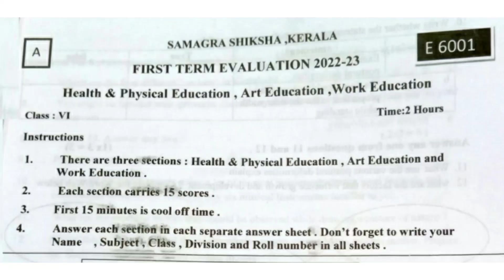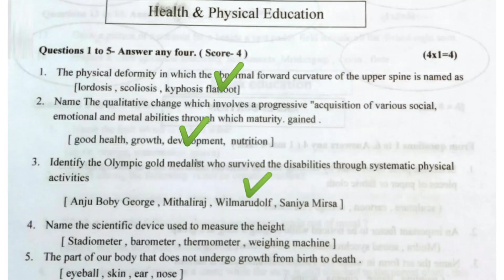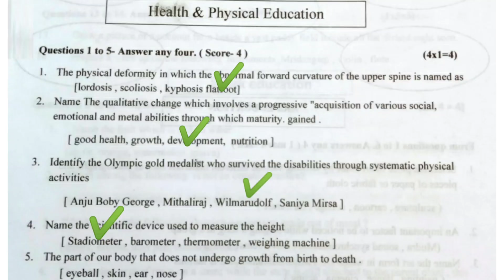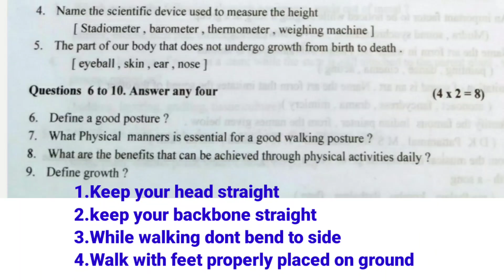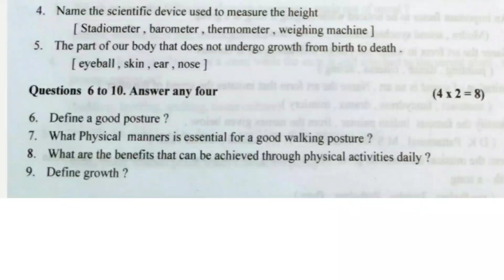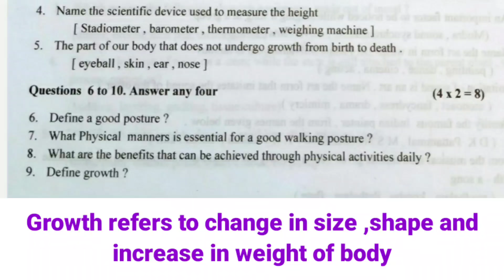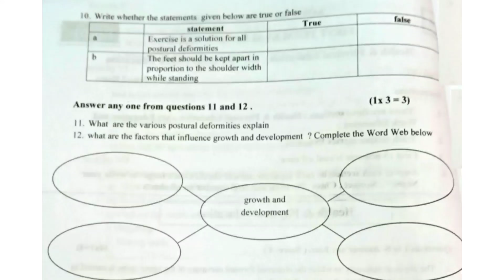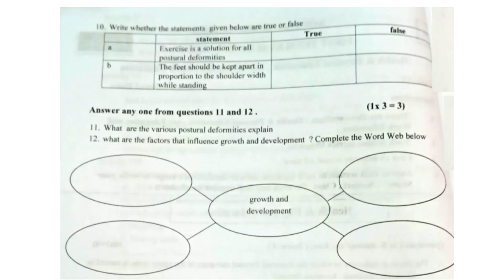Onam exam previous year Q and A Class 6 Health & Physical Education Kerala syllabus | 2022-23